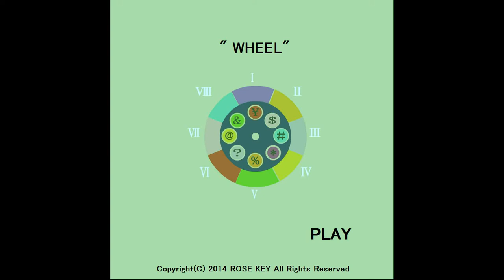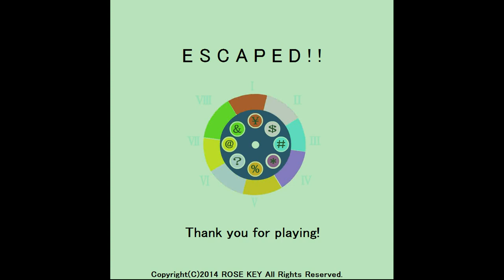Rose Key's Wheel Walkthrough